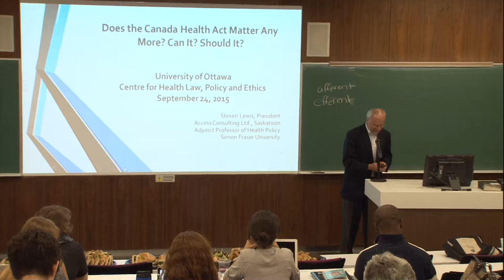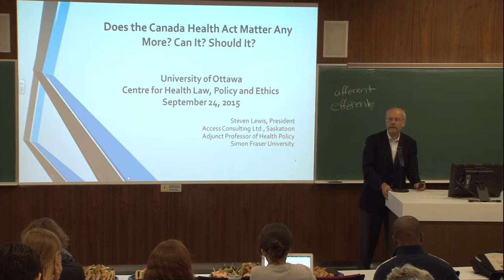Does the Canada Health Act Matter Anymore and Could it?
Steven Lewis, President of Access Consulting speaks on the future of the Canada Health Act. Join the discussion moderated by Professor Martha Jackman. University of Ottawa, Faculty of Law, Fauteux Hall Room 302.